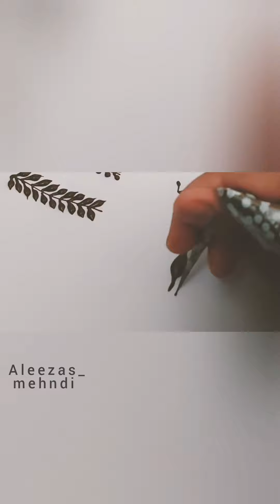mehndi design for beginners [step by step tutorial] how to :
hi everyone im  uk based professional mehndi artist  / henna artist.I've been doing  henna for last few years professionally. I love to create my own mehndi designs and henna tattoos
I do bridal mehndi,party henna and eid henna
if you are interested to learn mehndi designs / henna in a simple and easy way then follow my channel and learn how to do your own mehndi designs like a pro.
many thanks aleeza xx